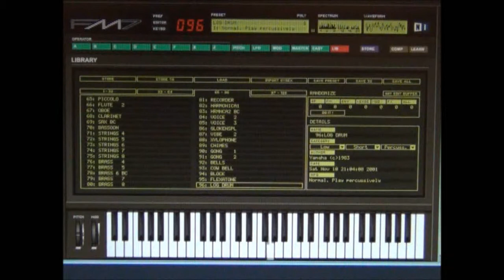Yamaha DX7 Emulator Software - FM7 - Patch - 095 Log Drum